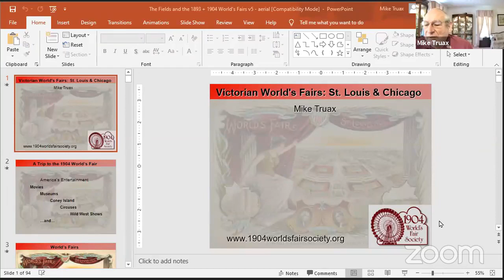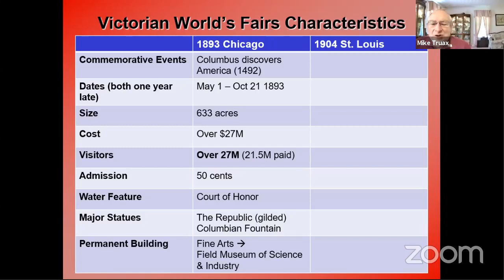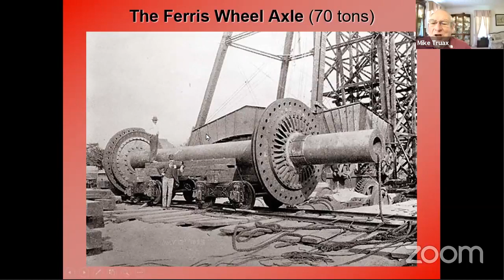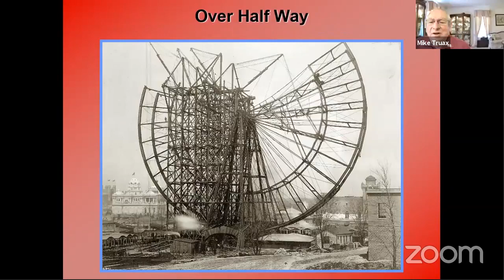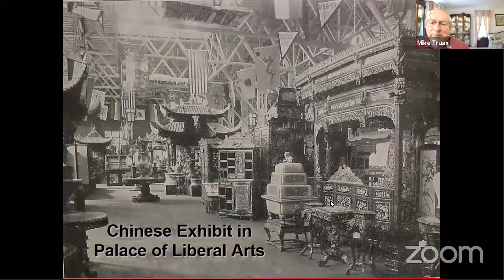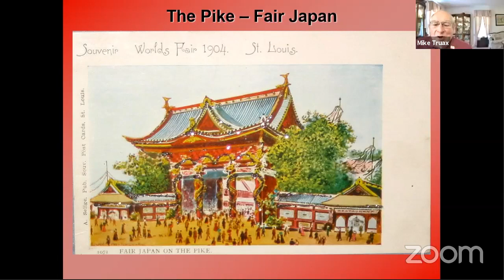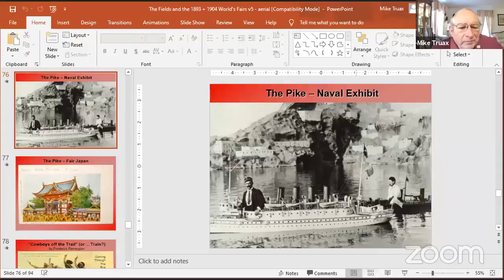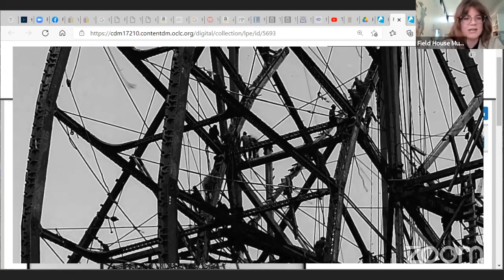Speaker Series: Fantastic Fairs: The Fields Visit the Worlds Fairs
On Wednesday, April 21, 2021 Mike Truax, the current president of the 1904 World’s Fair Society, joined us on Facebook to present images and facts about both the 1893 Chicago and 1904 St. Louis World’s Fairs. This presentation accompanies the exhibit "Fantastic Fairs: The Fields at the World’s Fairs."

About the Speaker:
Mike Truax’s interest as a collector and enthusiast of World's Fair memorabilia began soon after he moved to the St. Louis area in 1989 when his great-great-aunt gave him a small souvenir ruby flash toothpick holder that she acquired at the fair. Along with writing books, he also gives presentations about the 1904 Louisiana Purchase Exposition. Mike is the current president of the 1904 World's Fair Society, which was founded in 1986 and has 250 members actively supporting the preservation of the memory and memorabilia of the Louisiana Purchase Exposition.